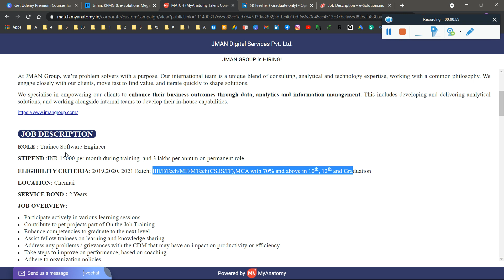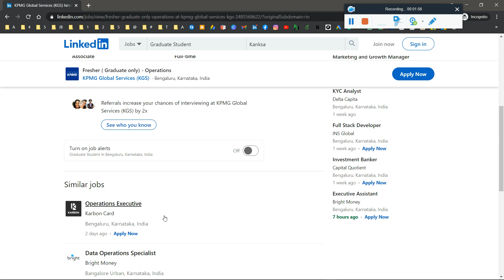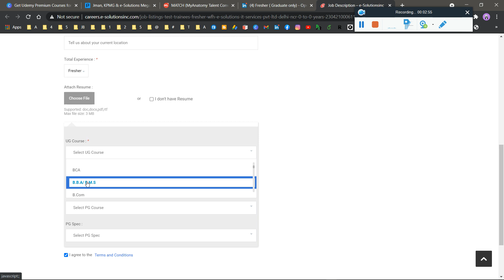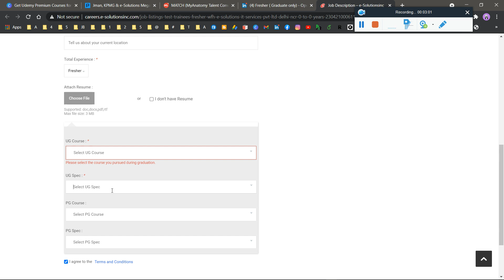🛑Jman, KPMG & e-Solutions Mega Campus Drive 2021 2020 2019 Batch | Latest New* Off Campus Jobs 2021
🛑Jman, KPMG & e-Solutions Mega Campus Drive 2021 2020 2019 Batch | Hiring for TSE, Operations & QA Trainee Role | Across PAN India | Complete Details - Apply for Now Limited Registration

internship
internship in india
internships
off campus internship
citi
xrg hiring
visual bi fresher hiring 2021
google freshers hiring 2021
google hiring process
citi hiring freshers
google freshers hiring 2019
off campus hiring
google 2021 hiring
google job,google internship 2021
amazon jobs
amazon recruitment 2021
amazon recruitment drive 2021
amazon jobs for freshers 2021
amdocs recruitment for 2020 and 2021 batch freshers,
internship 2021
freshers jobs,
off campus drive for 2021 batch freshers,
fresher jobs,
2021 jobs for fresher,
freshers hiring,
fresher job,
freshers jobs,
internship 2021
freshers job

✨ Hashtags ✨